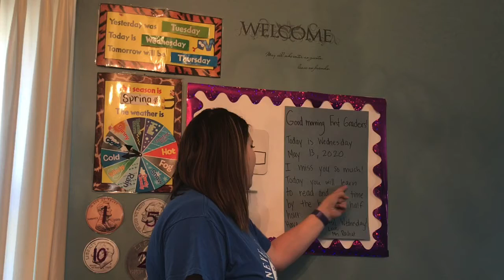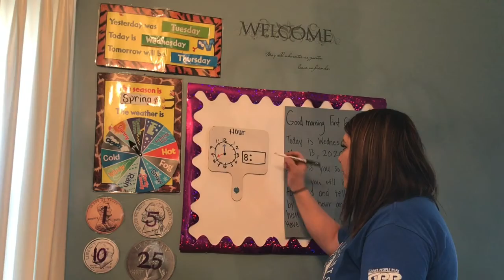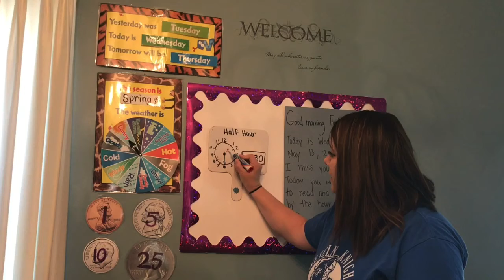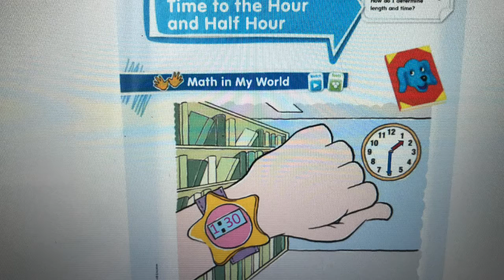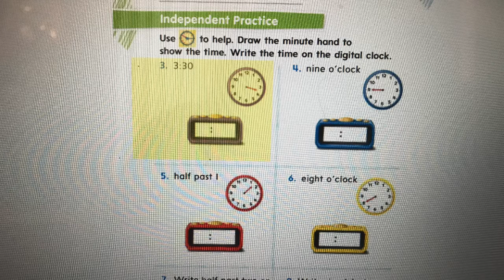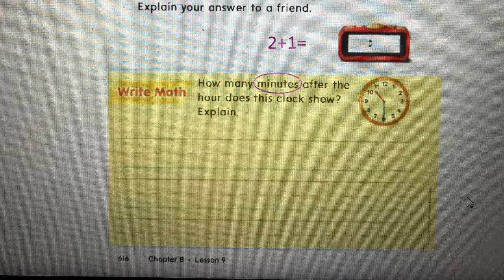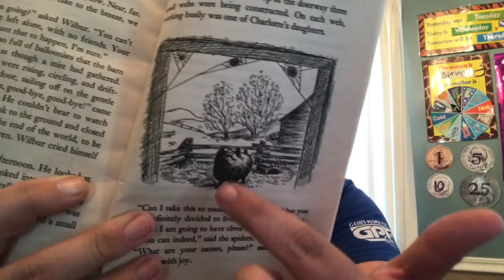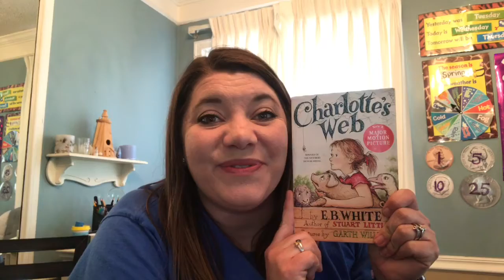Rochat May 13